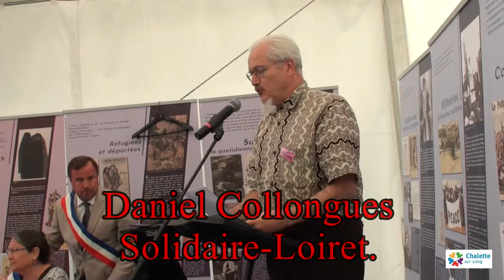Chalette sur Loing "Hors Zone TAFTA - Interventions Syndicats & Associations - 1ère partie